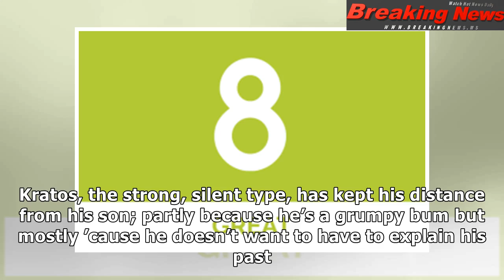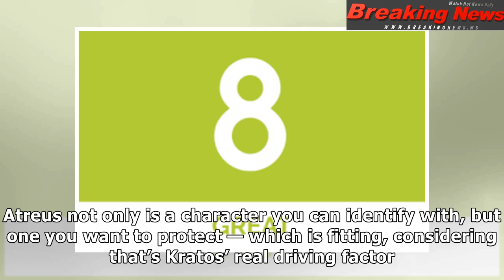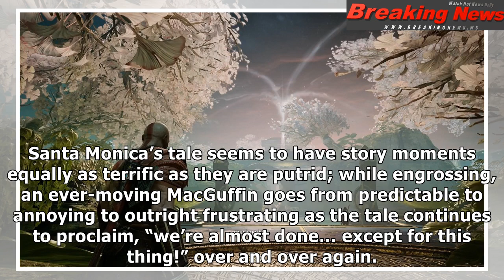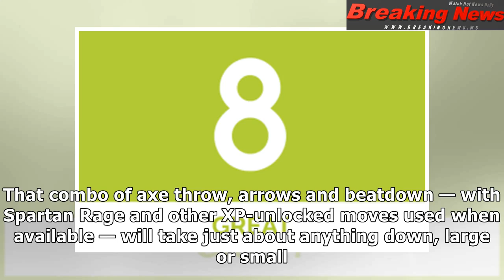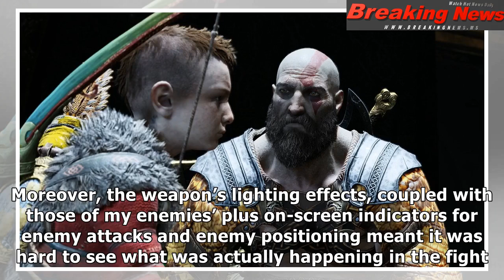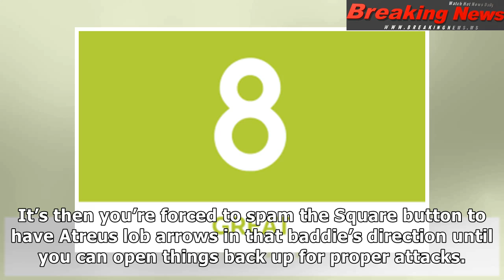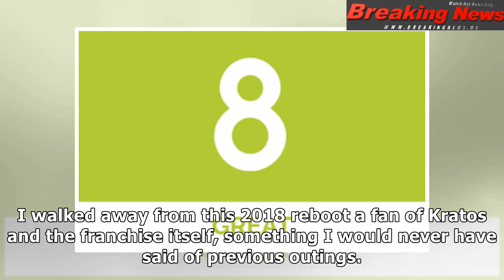God of War Review: Flawed and fun, just like Kratos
God of War on PS4 presents a k...